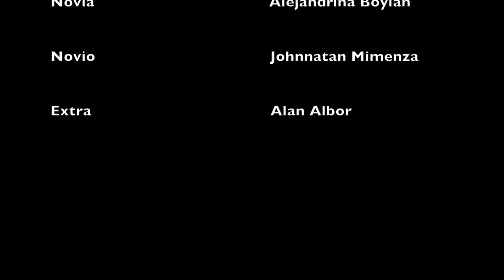LA CALESA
Trabajo final de televisión. Universidad Anáhuac Mayab.
grabación en el Centro Histórico de Mérida, Yucatán